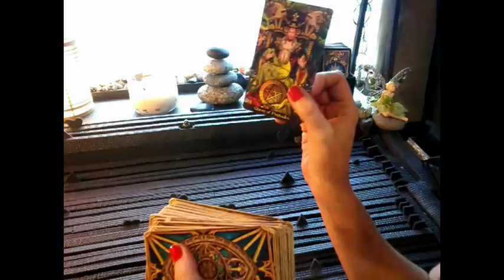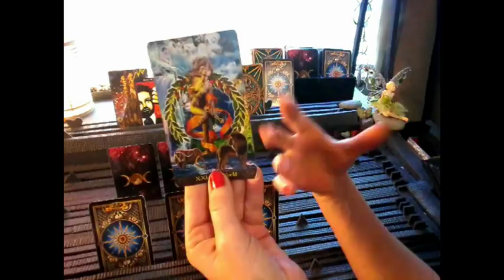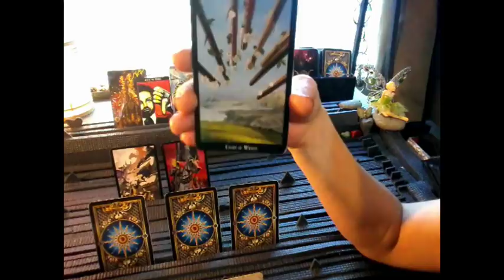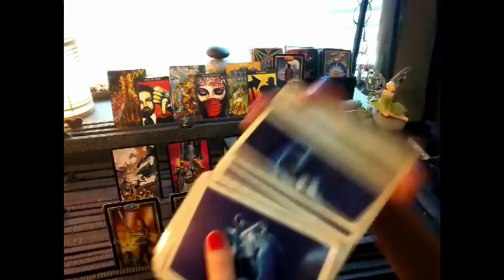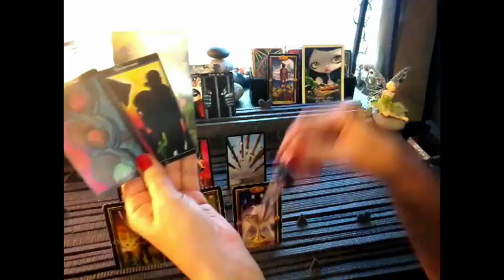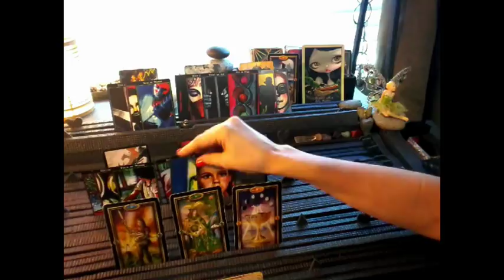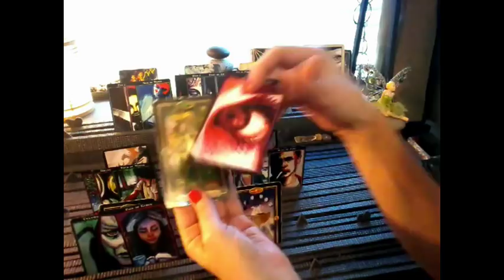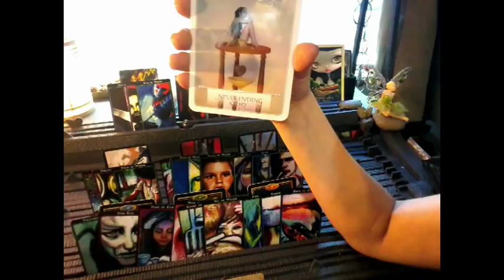nfgctarot ~ 11:11 Twin flame ~ EXT YIN ~ April 1-7~ ALLOW TRANSFORMATION